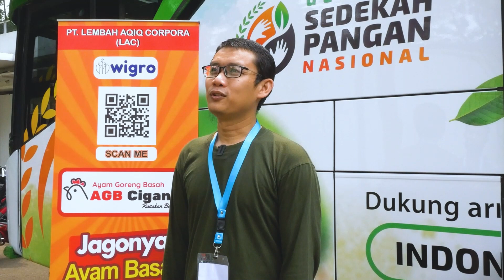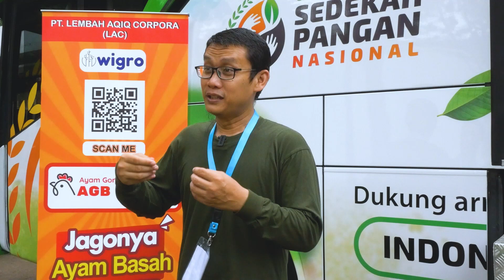Testimoni Penerbit | PT Lembah Aqiq Corpora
Alhamdulillah testimoni dari salah satu penerbit efek di SHAFIQ, PT Lembah Aqiq Corpora.